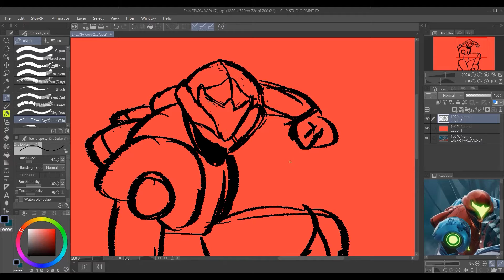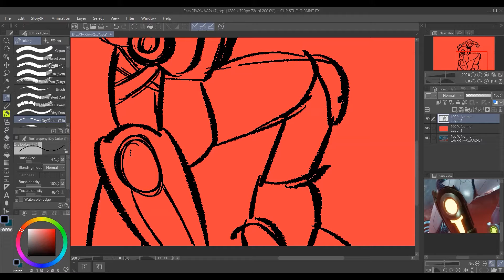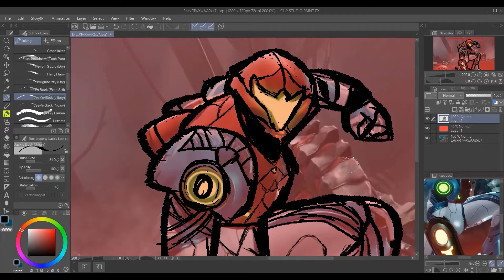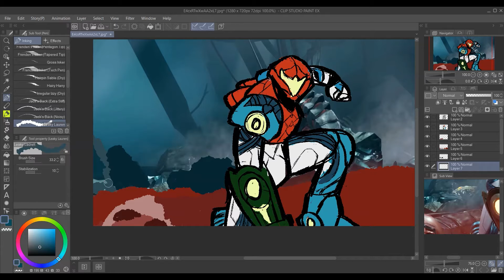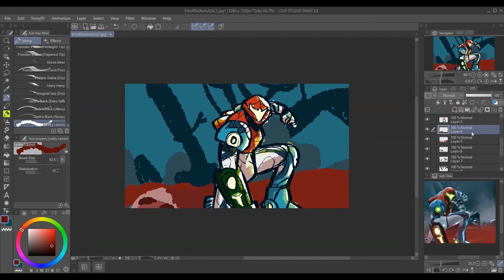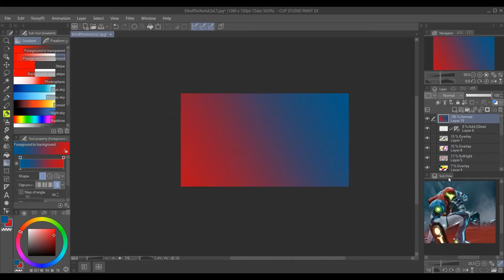Metroid Dread! - Speed Paint!!!